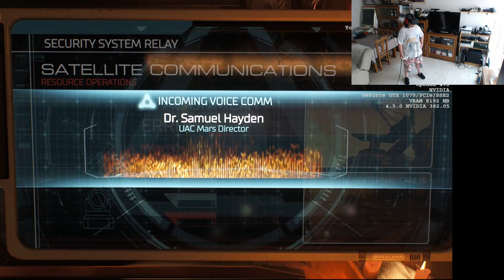FALLOUT 4 VR Y DOOM VFR GAMEPLAY | EMULÁNDOLOS EN REALIDAD VIRTUAL HTC VIVE